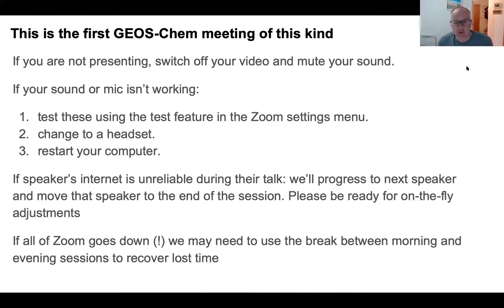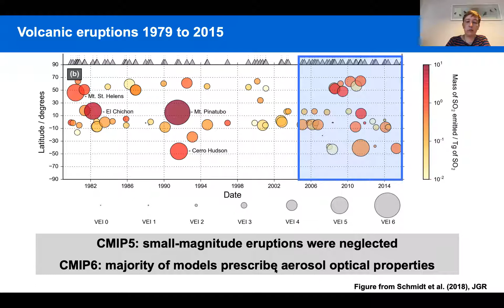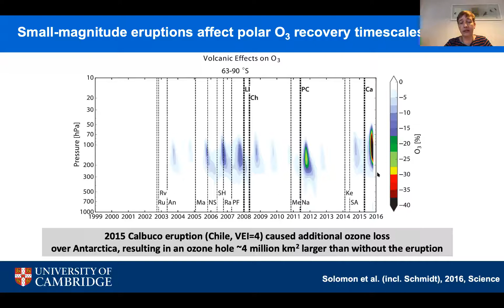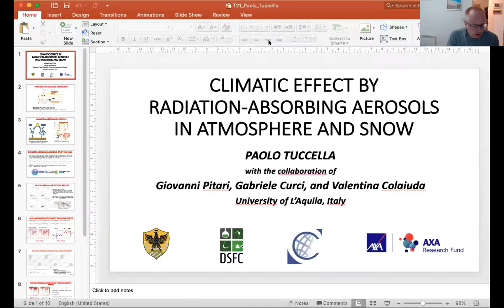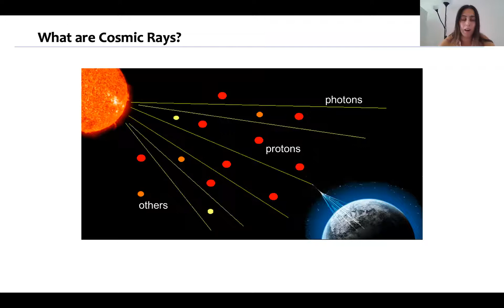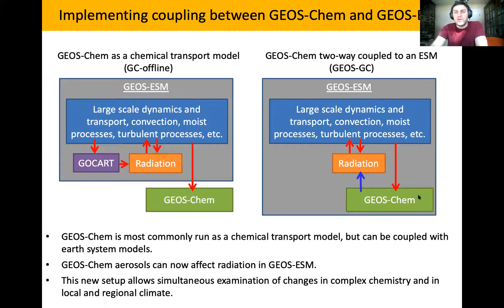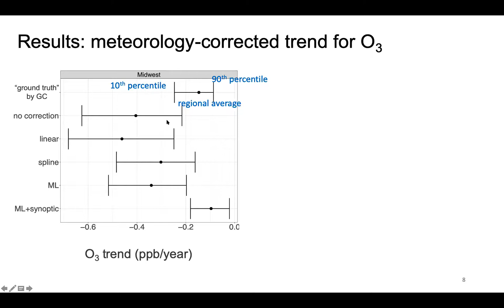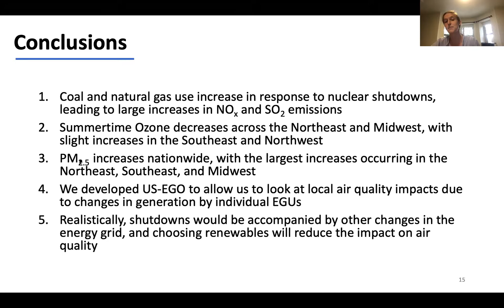GCE1 Day 2 Afternoon Session: Aerosols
The 1st (virtual) GEOS-Chem Europe Meeting (GCE1)
1-2 Sep, 2020